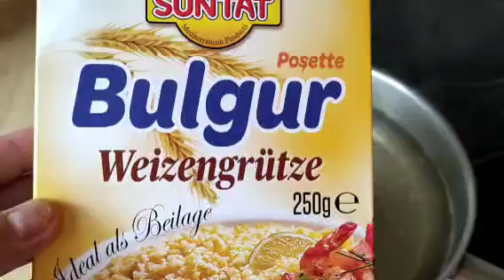Grilled at the Backyard#yolanda Leistikow Hallo guy's ❤️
yolanda Leistikow Hallo guy's ❤️
Get together with a friend's..
Klick the bell 🔔👍✅🇨🇿🇩🇪.
Klick the Notification so Update po kayo sa mga Video ko.Thanksforwatching guy's.